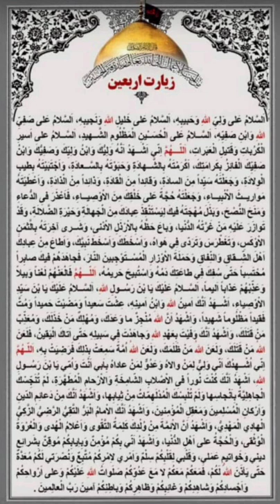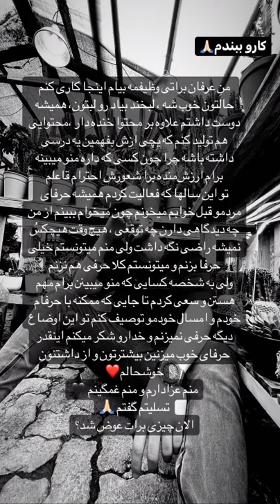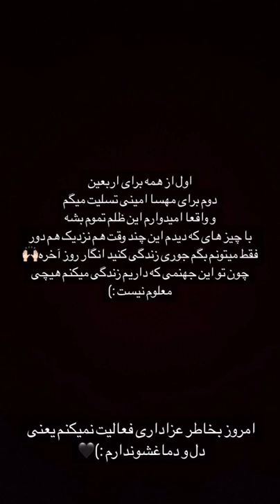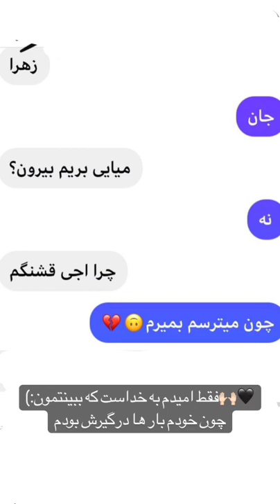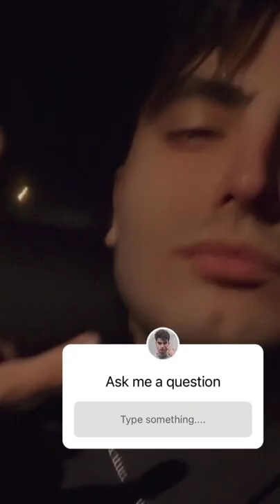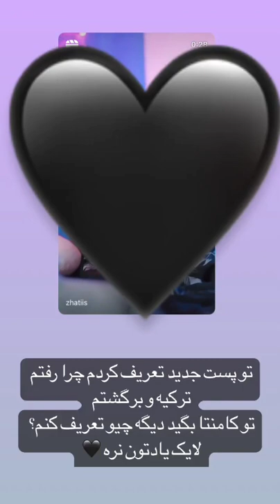استوری اکیپ + فریال، شکیب،رکسانا در ۲۶ شهریور